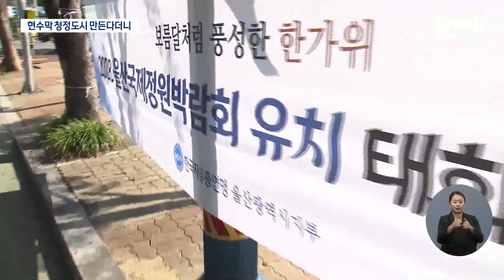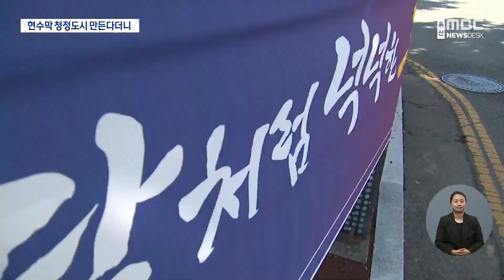현수막 청정도시 만든다더니‥ 행정기관이 '앞장' (2024년9월19일/뉴스데스크/울산MBC)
추석을 앞두고 정치인들이 거리 곳곳에 무분별하게 내건 현수막이 아직도 치워지지 않고 있습니다.

이 가운데 상당수는 불법 현수막인데, 단속을 해야할 자치단체까지 불법에 가세하며 시민들의 눈살을 찌푸리게 하고 있습니다.